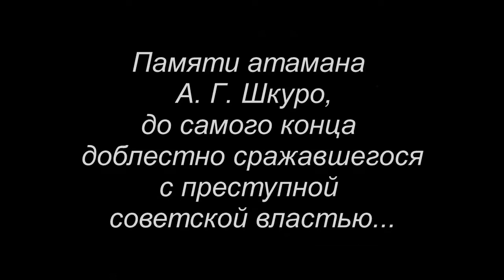Атаман Шкуро А.Г. (В.Цой Атаман)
Атаман Шкуро А.Г. (В.Цой Атаман), Андрей Шкуро, Записки белого атамана, волчья сотня, командир волчьей сотни, последние белые атаманы, Атаман Виктор Цой